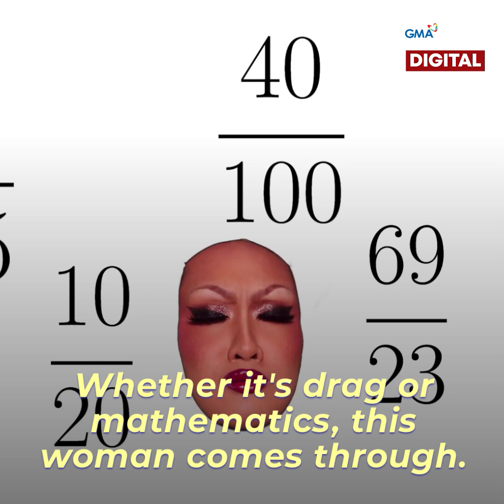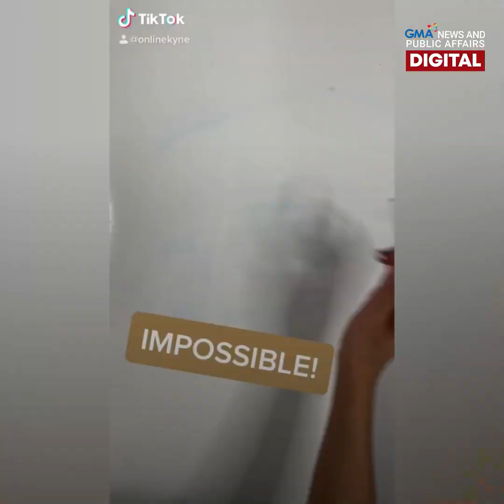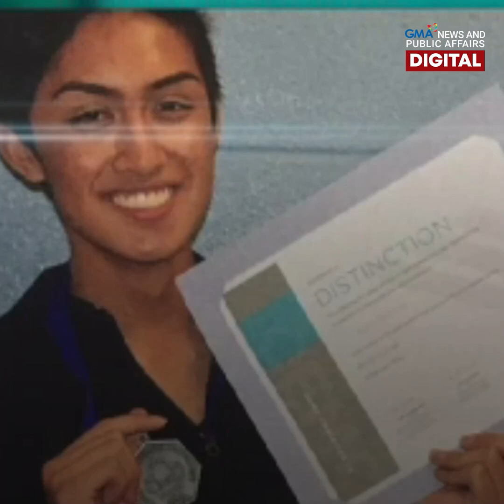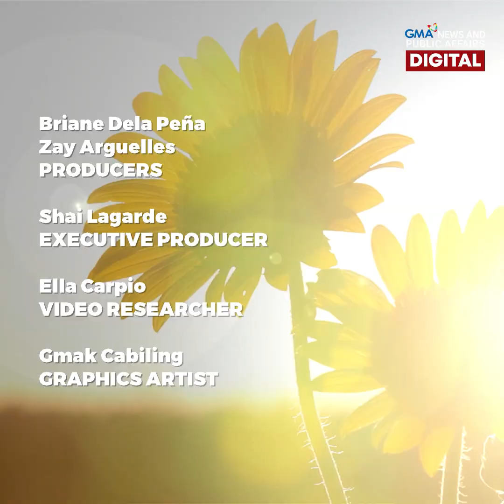Fil-Can drag queen Kyne tutors Math on TikTok! | Make Your Day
Filipino-Canadian drag queen Kyne serves up fierce looks on TikTok, but with a degree in mathematical finance, it's her unique content that amazes followers—MATH lessons! 👩🏻‍🎤👠🧮